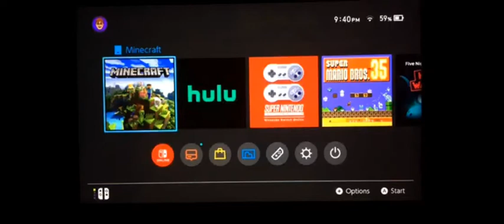Getting carried in skywars